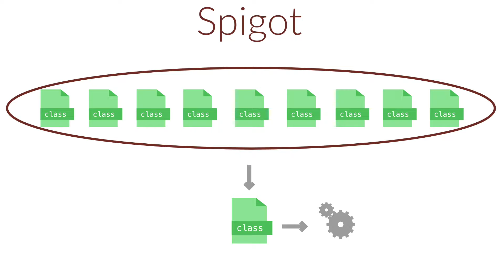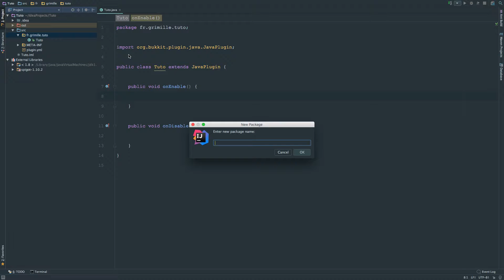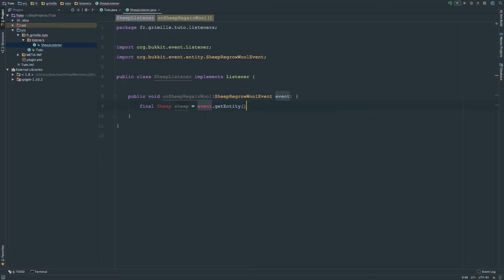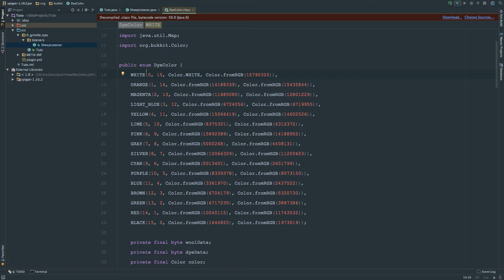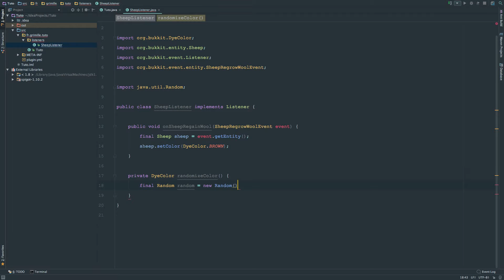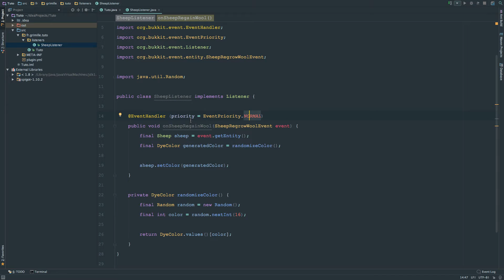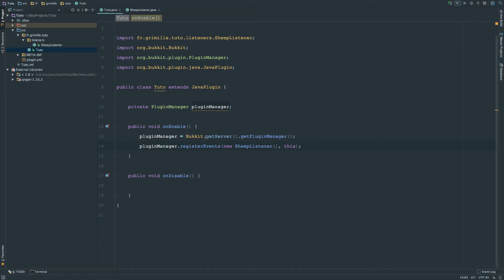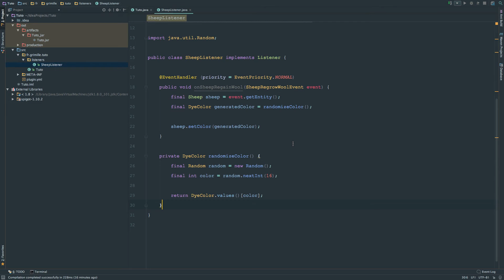SPIGOT #02 .| Les Events & les Listeners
Dans ce deuxième épisode de la série "Coder avec Spigot", vous apprendrez à vous servir des events et des listeners inclus dans votre serveur pour faire interagir votre plugin !